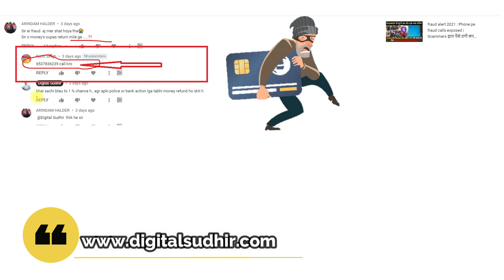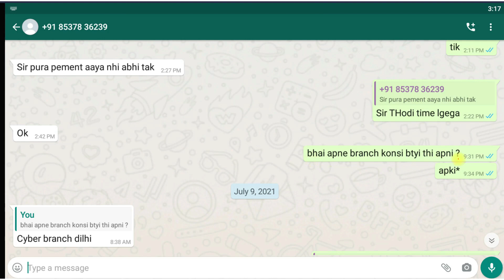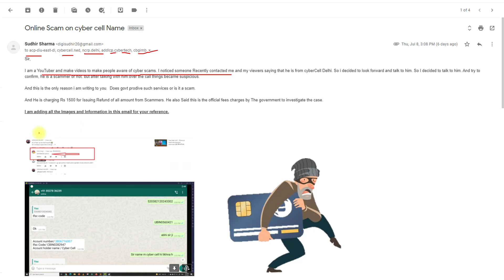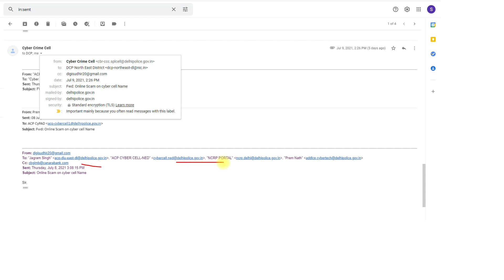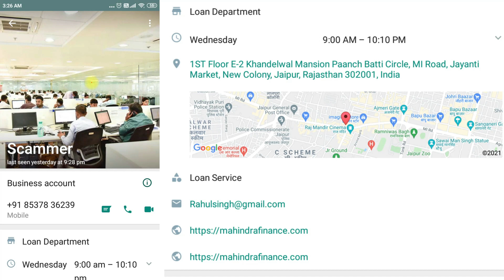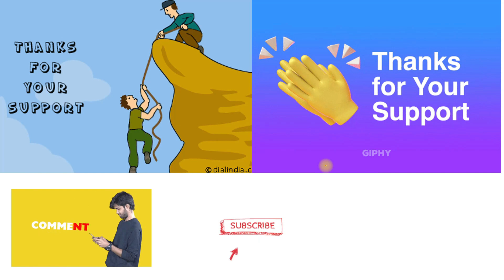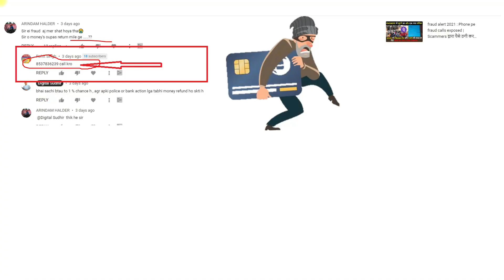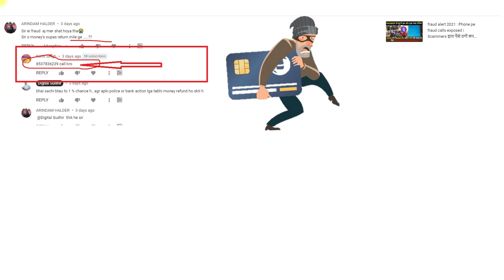fraud alert 2021 : money refund scammer India फ्रॉड ने लौटाया पैसा ??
अगर आप लोगों के भी पास दिल्ली पुलिस की तरफ से यहां सीबीआई के नाम पर कॉल आया है तो यह वीडियो आप लोगों के लिए जरूरी है

जो लोग फोन पर गरीब और भोले भोले लोगों के साथ पैसे की ठगी करते हैं अब उन्होंने नया तरीका ढूंढ लिया है और उसी तरीके के बारे में मैंने इस वीडियो में बताया है कि किस तरीके से वह आपको आपका ही पैसा लौटाने के नाम पर फिर से दोबारा ठगी  और आप फिर कुछ नहीं कर पाएंगे सिवाय रोने के तो दोस्तों इस वीडियो को जरूर देखिएगा और अगर आपको यह वीडियो हेल्प लगे उपयोग उपयुक्त लगे तो इसे शेयर जरूर करना धन्यवाद

Mic I am Using
Secondary Mic
My Camera
Action Cam, I am Using

You can check about my Computer by visiting Digitalsudhir.com

Linkedin Note: Whatever messages and information in any form (Video, Text messages, Audio calls, Images, etc) might be used for the purpose of making people aware of the frauds and scams. I have all the right to use the data for video content creation. Once a video is uploaded on the Digital Sudhir youtube channel will not be removed or hidden at any cost, as it is a matter of making people aware.